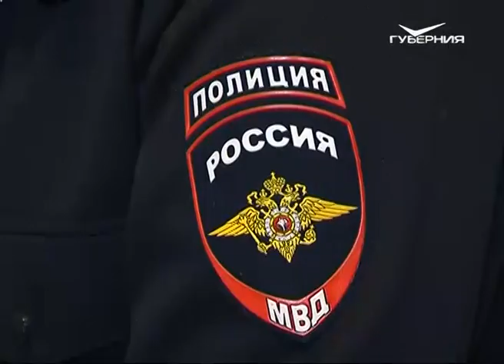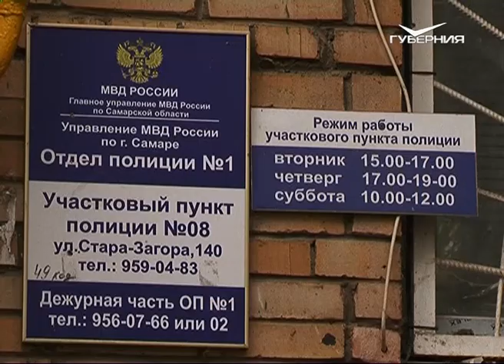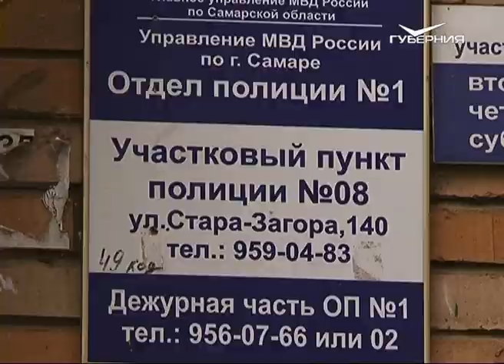Один из лучших самарских участковых рассказал о своей работе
10 ноября российские полицейские отметят свой профессиональный праздник - День сотрудника органов внутренних дел РФ. Он был учреждён более ста лет назад, ещё в 1917 году, когда появилась рабочая милиция.

Сотрудники патрульно-постовой службы, уголовного розыска, кинологи, инспекторы ГИБДД и сотрудники других подразделений полиции. Все, безусловно, вносят огромный вклад в одно большое общее дело - это борьба с преступностью и охрана покоя граждан. Но для многих страж правопорядка - это прежде всего участковый, особенно тот, который может не только дать хороший совет, но спасти жизнь. Павел Баймаков продолжит.